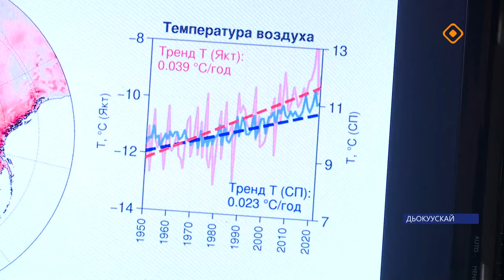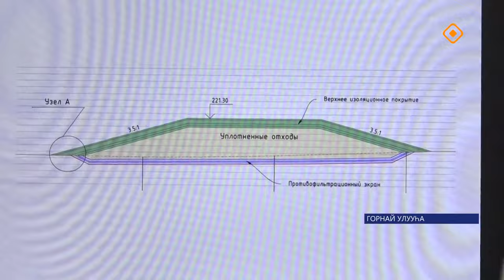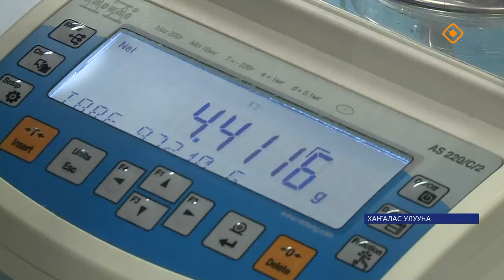«Саха сирэ» информационнай биэрии. От ыйа 31 күнэ 13.30